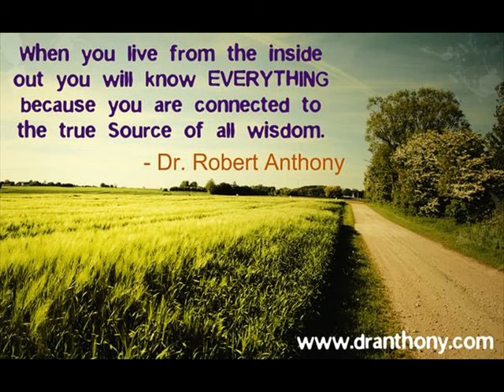Bring Out The Magic In Your Mind by Al Koran Audiobook Chapter 2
Chapter 2 How Belief Works